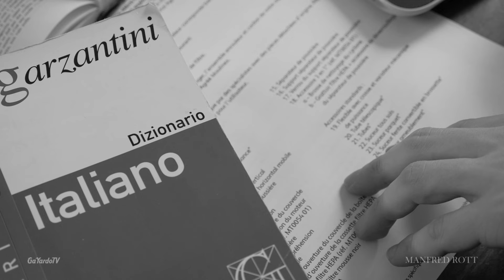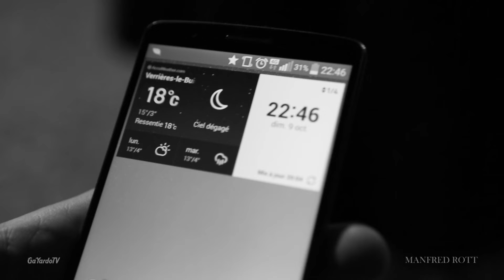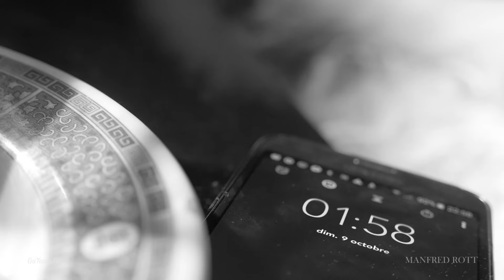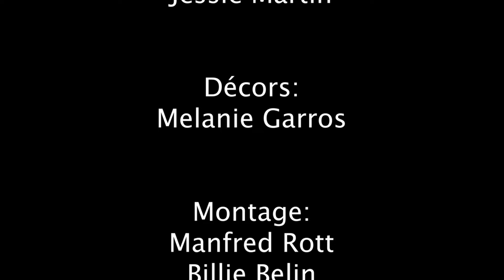La mujer de la ventana -Corto LGTB - Trans - Francia - Subtitulado Español - (2018)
Cortometraje sobre sueños ó realidades, ganador del primer festival de cine Trans de Alicante y España en el que GaYardoTV también participó como jurado.

GaYardoTV tiene el permiso por escrito de su autor Manfred Rott para poder exhibir este corto en éste canal.
GaYardoTV has the written permission of the producer Manfred Rott to show this short film on this channel.